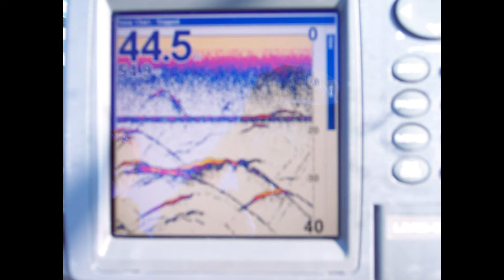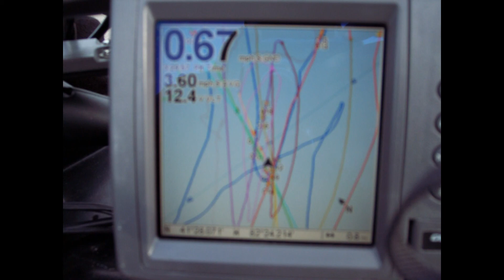Huron Ohio ,walleye fishing,Oct 30 2011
Dad and I having a little fun doing some fall walleye trolling off of Vermillion ,Ohio. We were trolling reefrunner 800's at about 1.7 mph 24 feet down .